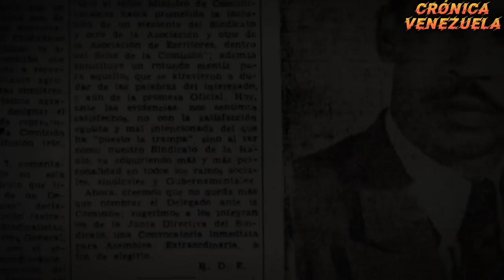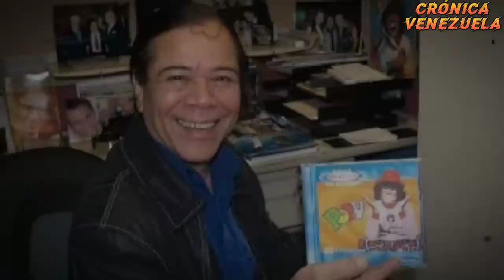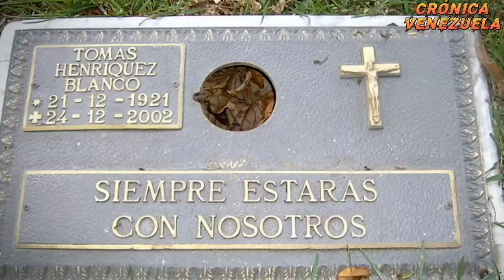😡No CREERÁS como Dejaron la TUMBA de Don Tomas Henriquez Primerisimo Actor 🇻🇪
Este Homenaje lo hago con Mucho Respeto a la Memoria y Familia del Primer Actor Don Tomás Henriquez 🙏 Te invito a Conocer un Poco más sobre su Maravillosa Vida y lugar Donde descansan Los Restos este Primerisimo Actor y Locutor Venezolano, Desde cómo salio de un Pueblito en Barlovento 🇻🇪 hasta llegar a convertirse en el Mejor Actor del Pais. TE INVITO A SUSCRIBIRTE AL CANAL ACTIVA LA CAMPANITA DE NOTIFICACIONES 🔔 DALE ME GUSTA AL VIDEO 👍 Y COMPARTELO 🔥